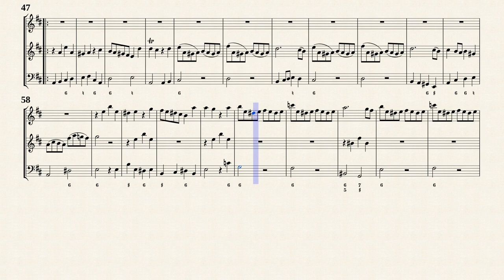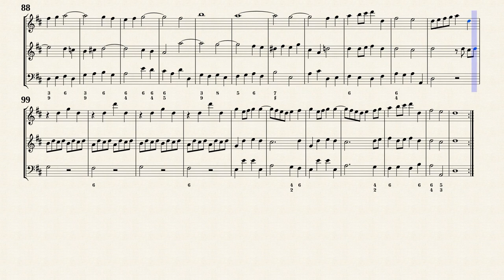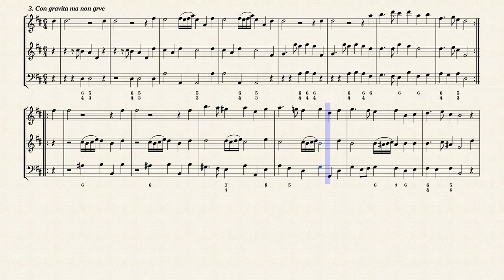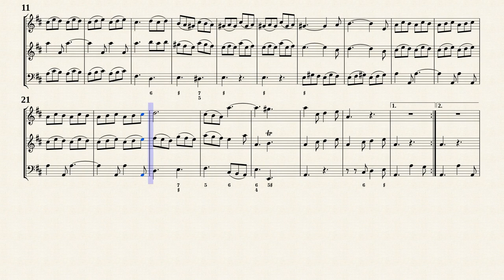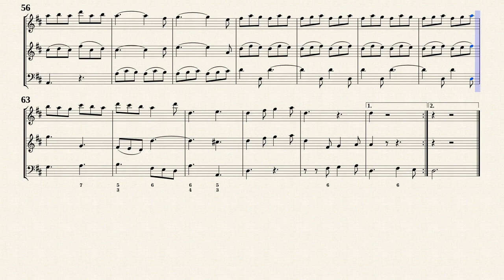Telemann, G. P. _ Triosonata D-Dur, TWV 42:D15 [Trv, Ob, Bsn]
Arr. by : Mátyás Bartha
Trio Sonata D-Dur, TWV 42:D15
for Flute, Viola damore and Continuo
Transposed for Traverso, Oboe, Fagotto